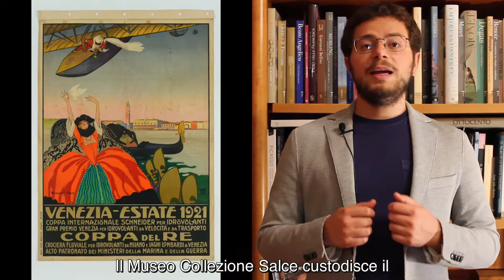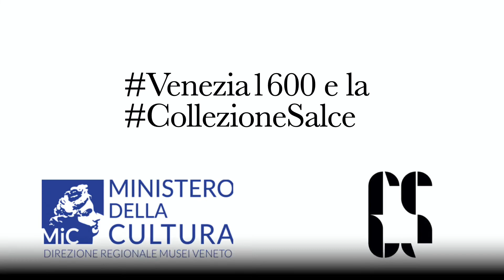DRMV | La Coppa Schneider, al Museo Nazionale Collezione Salce.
La nostra guida speciale ci conduce alla scoperta dei tesori custoditi al Museo Nazionale Collezione Salce.